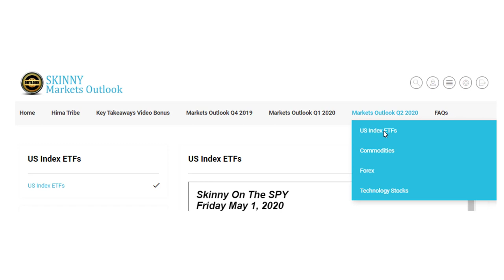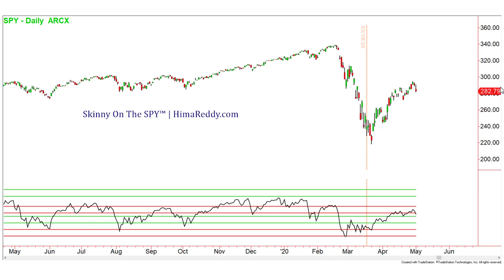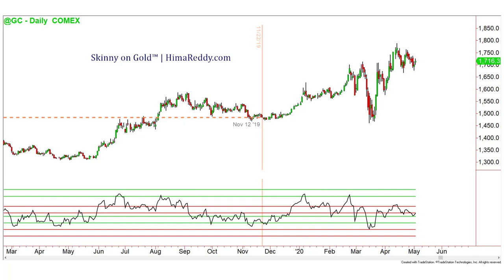Be Ready! Key Timing in Index ETFs RIGHT NOW_Mon May 4 2020